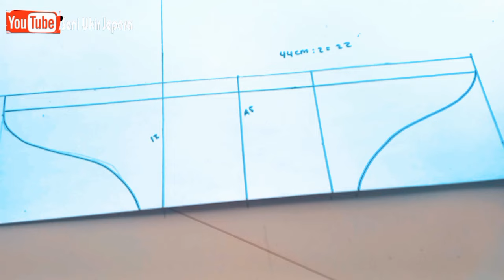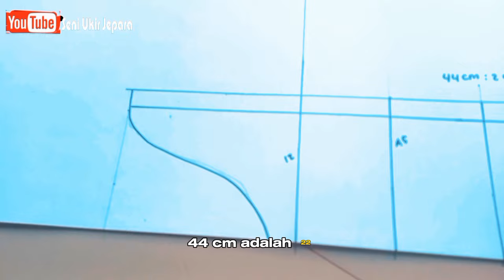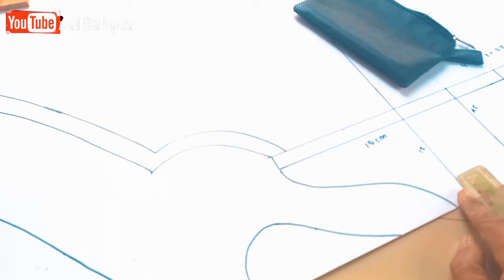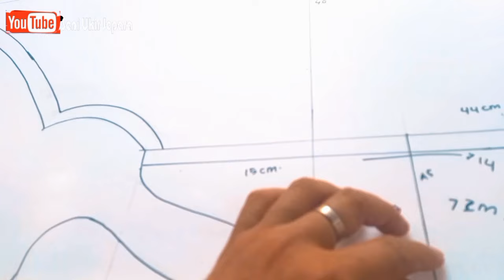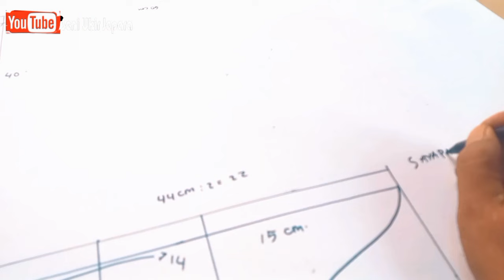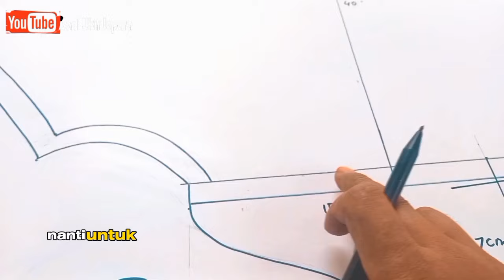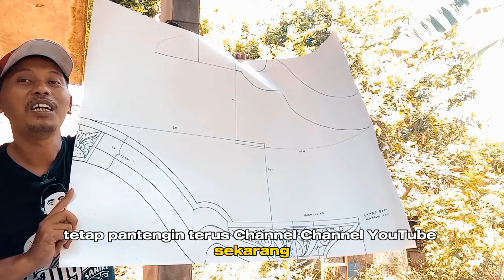tutorial membuat gebyok || membuat mal plengkung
hai sedulur seni ukir semua ..kali ini saya mencoba membuat video tutorial cara membuat mal plengkung untuk gebyok  3 meter /gapura 180..
semoga bermanfaat

cara membuat gebyok
tutorial membuat gebyok
pintu ukir pintu gebyok
usaha mebel rumahan,
usaha mebel hpl,
usaha mebel,
usaha mebel modal kecil,
usaha mebel kayu,
usaha mebel jokowi di solo,
usaha mebel jokowi,
usaha mebel aluminium,
usaha mebel kreatif,
usaha mebel resin,
cara usaha mebel sukses,
usaha tukang kayu,
ide usaha mebel,
usaha furniture besi,
buka usaha mebel,
bisnis furniture bekas,
bisnis mebel,
bisnis furniture,
cara usaha mebel pemula,
cara memulai usaha mebel,
contoh proposal usaha mebel,
cara buka usaha mebel,
cara bisnis mebel,
modal usaha mebel kayu,
modal usaha mebel,
usaha furniture,
usaha interior furniture,
usaha furniture kayu palet,
usaha furniture kecil kecilan,
keuntungan usaha mebel,
usaha furniture modal kecil,
cara mengembangkan usaha mebel,
nama untuk usaha mebel,
peluang usaha mebel,
peralatan untuk usaha mebel
gebyok ukir kaligrafi,
cara membuat pintu gebyok,
rumah gebyok modern,
model pintu gebyok ukir,
gebyok ukir jepara gebyok modern ukir asli jepara,
ukiran gebyok jepara,
gebyok sekat ruangan,
rumah dengan pintu gebyok,
rumah minimalis pintu gebyok
ukiran gebyok,
ukiran gebyok kudus,
motif ukiran gebyok,
pintu gebyok ukiran bali,
harga pintu gebyok ukiran jepara,
ukiran pintu gebyok,
ukiran soko gebyok,
ukiran gebyok jepara,
pintu gebyok,
gebyok,,
memulai bisnis furniture,
modal usaha mebel,
usaha furniture rumahan,
peluang usaha mebel,gebyok joglo
gebyok jogja
rumah joglo gebyok ukir  gebyok rumah joglo
gebyok murah gebyok polosan gebyok ukir jepara
gebyok 4 meter harga gebyok 4 meter  gebyok ukir 4 meter
gebyok 3 meter gebyok 3d gebyok 3 dimensi gebyok 3 5 meter harga gebyok 3 meter gebyok ukir jepara 3 meter
pintu gebyok jepara pintu gebyok bali pintu gebyok minimalis pintu gebyok jepara model terbaru pintu gebyok bali modern
pintu gebyok besi
pintu gebyok minimalis modern
Gebyok 2 meter harga gebyok 2 meter